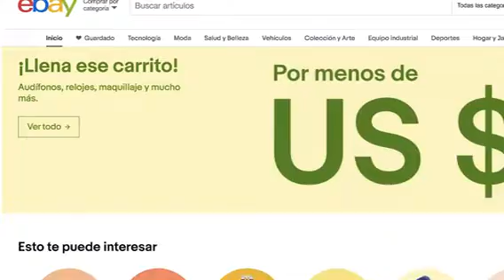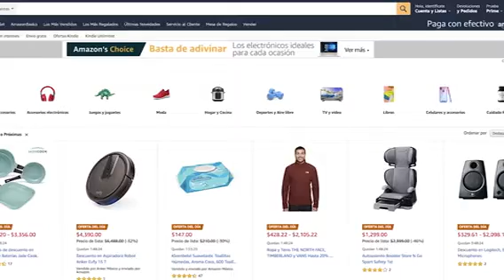Entrevista con el Procurador del Consumidor - Parte 03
Francisco Ricardo Sheffield Padilla, Procurador del Consumidor para A Barlovento Informa